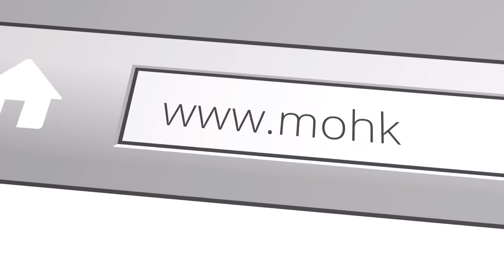Pineapple & apple smoothie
Boleh dibuat juadah atau makanan atau masakan atau lauk untuk berbuka puasa (iftar) dan bersahur Ramadhan ini.